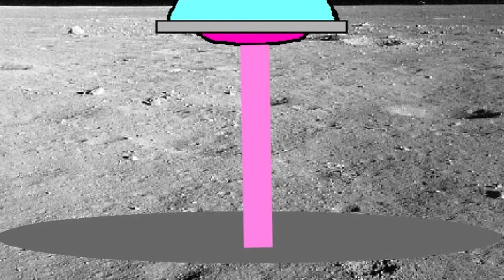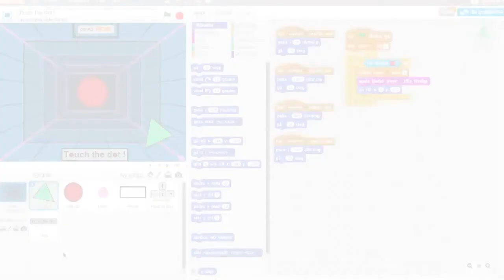My Scratch Creations!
Everything in this video have i programmed myself from the website called Scratch :D hope you enjoy!